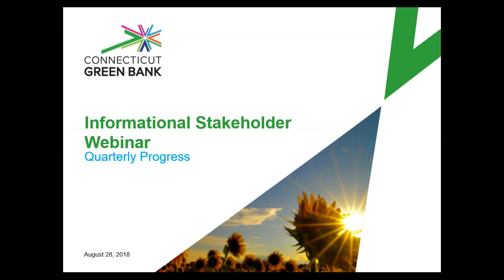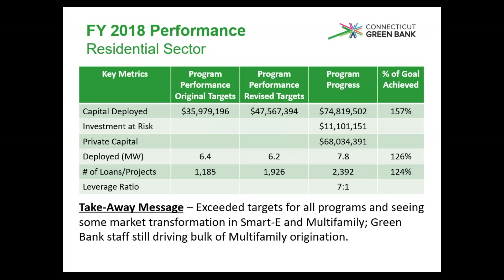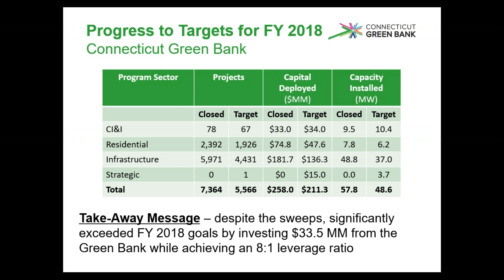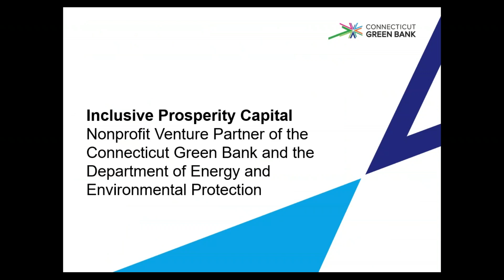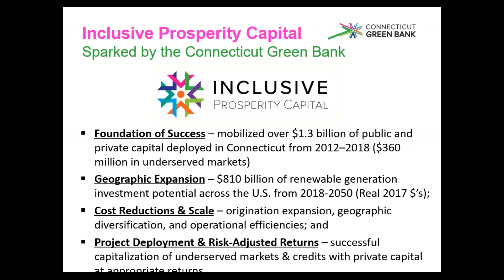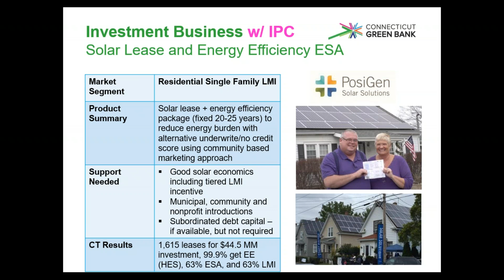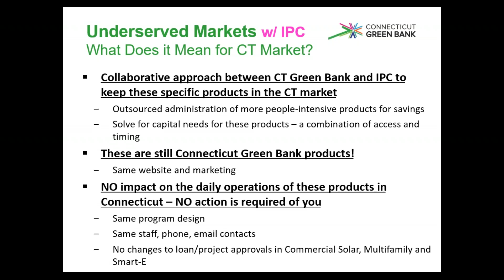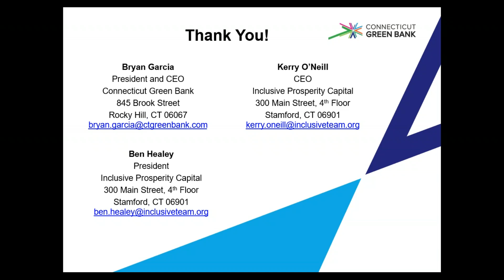Quarterly Market Insights Webinar August 28, 2018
Connecticut Green Bank President & CEO Bryan Garcia presents the quarterly market insights and discusses the establishment of Inclusive Prosperity Capital with their CEO Kerry O'Neill and President Ben Healey.